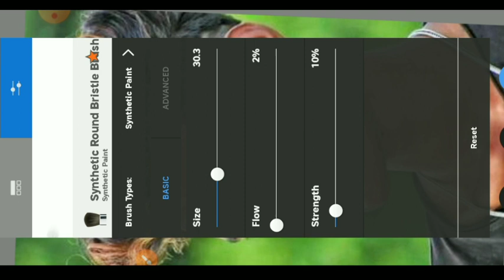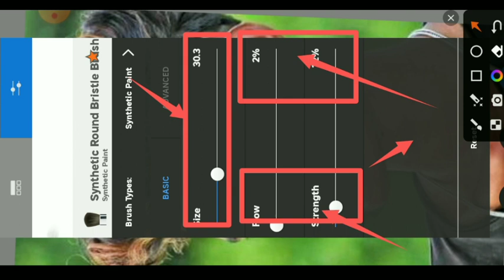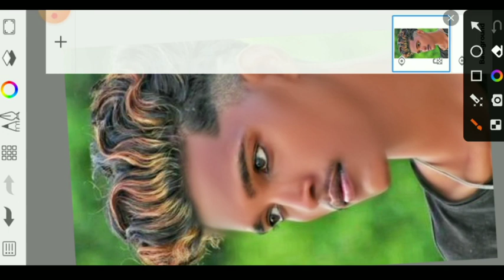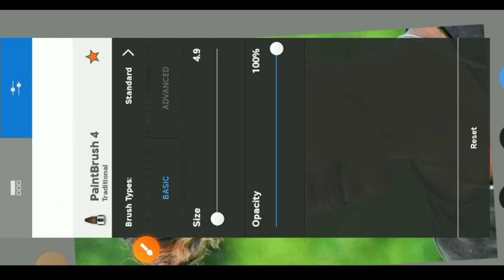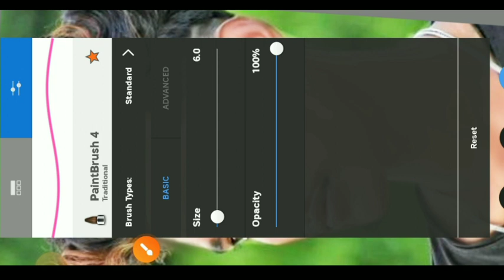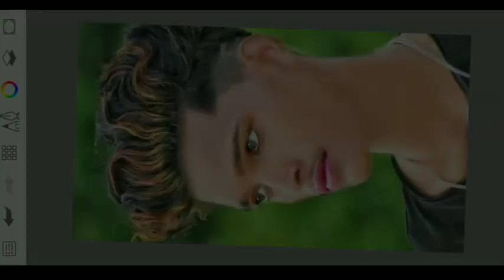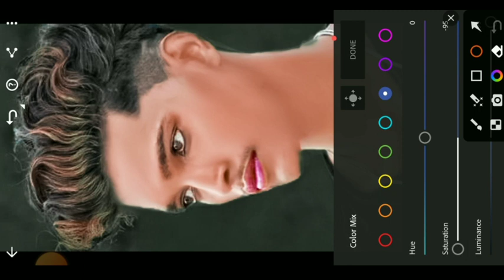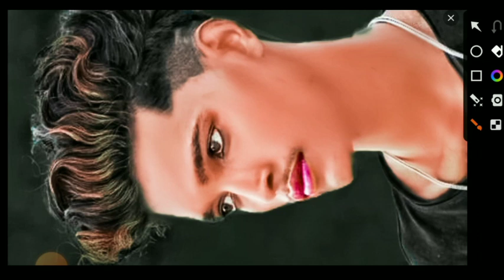Master Class - 😱Autodesk sketchbook full tricks photo editing | pic 🥰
HELlO दोस्तों सबसे पहले तो आप लोग मेरे channel पे न्यू है तो channel को

Guys- Aaj Ke Is Video Me Ham Aapko Bataye Hain:- Autodesk sketchbook full tutorial | photo editing | sketchbook editing | pic editing

Description

Photo ko Gora Kaise Banaye | Picsart me photo White face Kaise Karel step by step PicsArt editing | how to make skin white | Clean face | Hide pimples Make smart face I editing in Picsart | Picsart editing tutoriall All Tips Step By Step | Mobile Retouch Editing Tutorial | best editing tutorial | New Stylish Editing Clear face Straight Hair Style Stylish Look IPicsArt Photo Manipulation| Face Smooth Photo Editing Tutorial Step by Step In Hindi | How to Whiten or Lighten Skin in Picart | Change Face Color From Dark to White Tutoriall PicsArt Skin Retouching Tutorial | Advanced Tricks | How to make a Smart Face in PicsArt | How to Get White Face Skin in Outdoor Photo in Picart in Urdu Hindi | How To Face & Skin Smudge Glowing in Using Picsart PicsArt Photo Editing White Face | Background Change Manipulation Editing | Picart Tutorial How to Retouch Skin Flawlessly with Frequency

                  (( my yous song link 👇👇))

                         help  contact in..?

Photo ko Gora Kaise Banaye | Picsart me photo White face Kaise Karel step by step PicsArt editing | how to make skin white | Clean face | Hide pimples Make smart face I editing in Picsart | Picsart editing tutoriall All Tips Step By Step | Mobile Retouch Editing Tutorial | best editing tutorial | New Stylish Editing Clear face Straight Hair Style Stylish Look IPicsArt Photo Manipulation| Face Smooth Photo Editing Tutorial Step by Step In Hindi | How to Whiten or Lighten Skin in Picart | Change Face Color From Dark to White Tutoriall PicsArt Skin Retouching Tutorial | Advanced Tricks | How to make a Smart Face in PicsArt | How to Get White Face Skin in Outdoor Photo in Picart in Urdu Hindi | How To Face & Skin Smudge Glowing in Using Picsart] PicsArt Photo Editing White Face | Background Change Manipulation Editing | Picart Tutorial How to Retouch Skin Flawlessly with Frequency Canaration

X

▶️ YouTube onli 1 //#@the_Dilip_editor_01